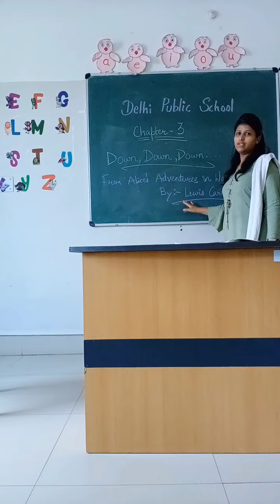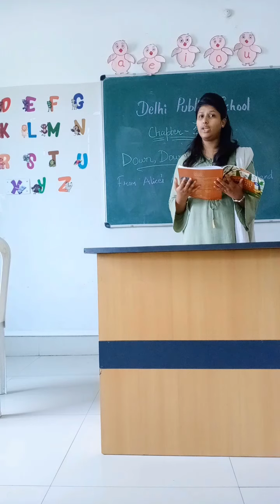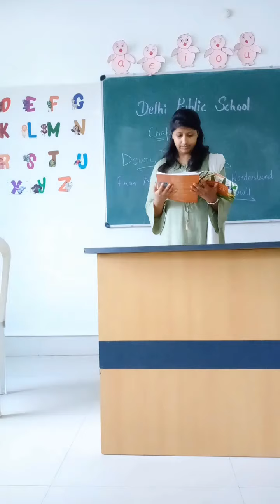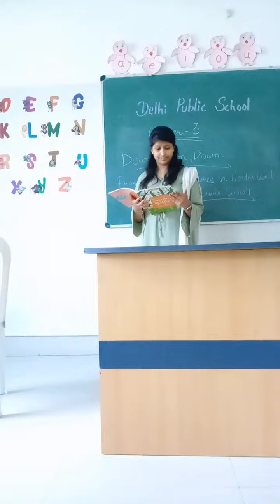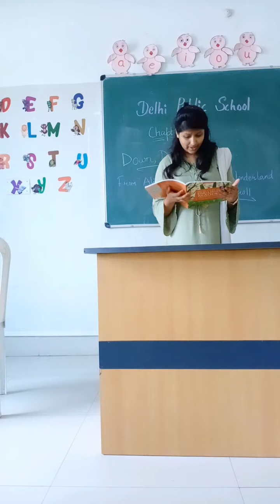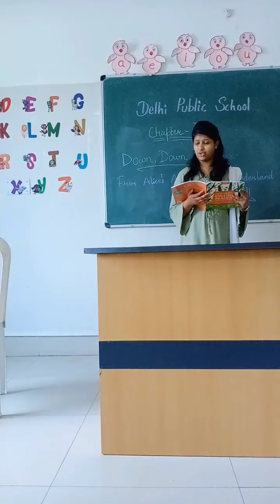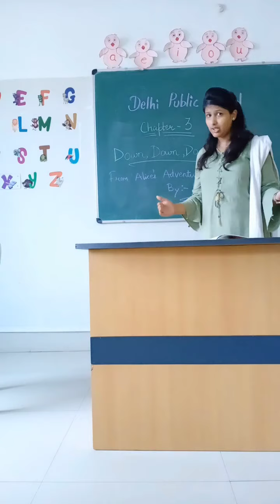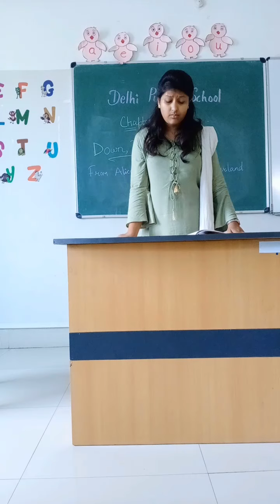Class-3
Down, down,down.